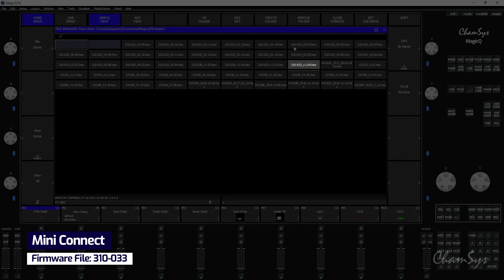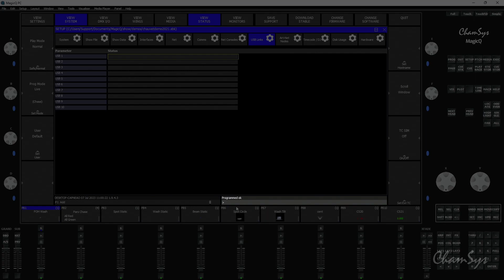MagicQ Installation Videos: How to Update Firmware on Compact and Mini Connects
How to update Firmware on Compact & Mini Connects using MagicQ PC.